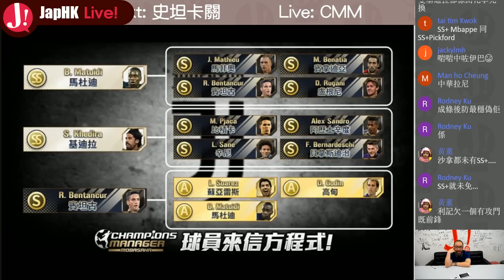JapHK Live! CMM 「球員合約更新 + 評論 / SS+的路如何走」Champions Manager Mobasaka 20180719